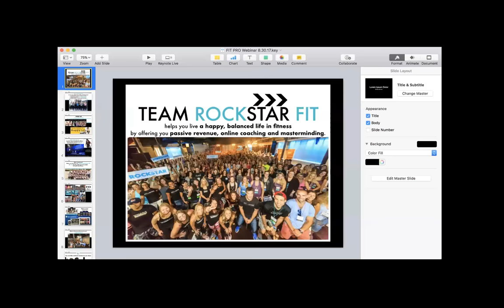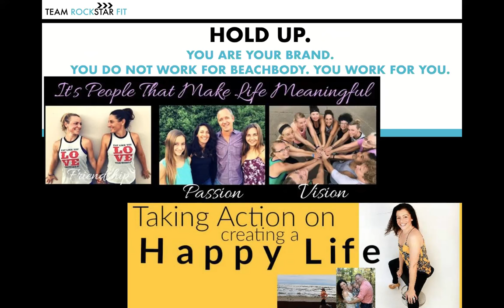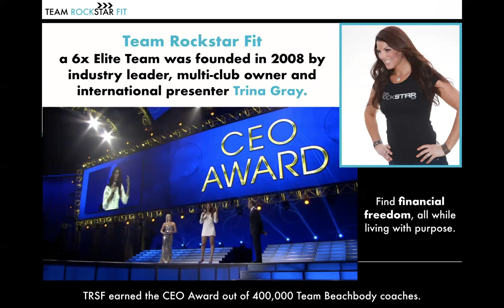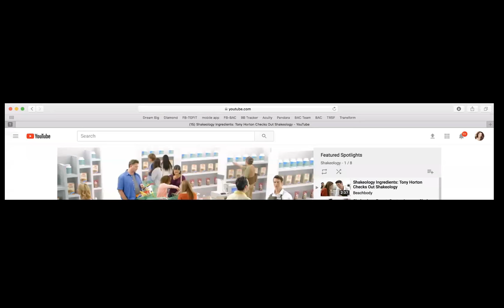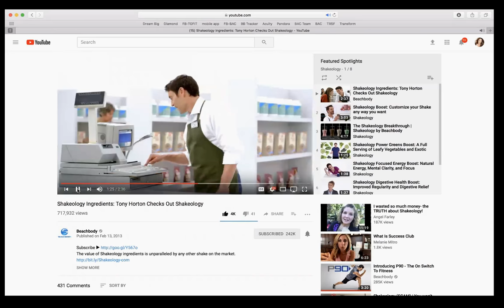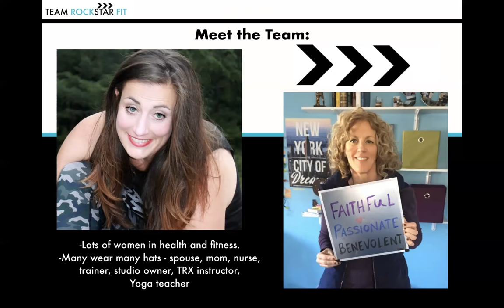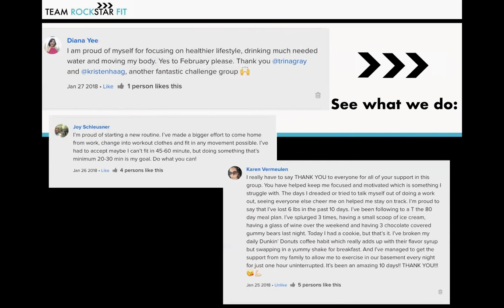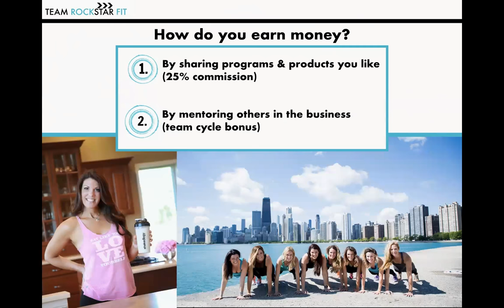WHY IT WORKS: Personal Trainers, Fitness Leaders and Beachbody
Get a behind the scenes look at how personal trainers and others in the fitness industry succeed in growing their careers with Team Beachbody. Team Rockstar Fit is the solution for people in the fitness industry to grow smarter, get online faster and have more time freedom.

Join Trina Gray, a health club owner, personal trainer, industry leader IDEA Health and Fitness presenter, member of Todd Durkin's high-level mastermind group and top coach with Team Beachbody.

She is a 6 x Elite coach and superstar diamond, meaning she has built a huge team of successful coaches.

The majority of coaches she invites to be a part of Team Rockstar Fit already have a foot in the fitness industry - as group fitness instructors, personal trainers, boot camp owners, Yoga instructors, studio owners, club owners or in health care, like nurses or registered dietician. They are looking to expand their career, grow their income, reach more people and have more time freedom.

Partnering with Team Beachbody makes sense for three reasons -- to help clients with their nutrition, to learn how to train and coach online easily and quickly with little overhead and to mastermind with others in the industry who want to grow.

Team Rockstar Fit is a cutting edge team lead by successful coaches who balance life, work and their own fitness and self care.

Check out the video and contact a Team Rockstar Fit coach or reach Trina directly through the website listed above.